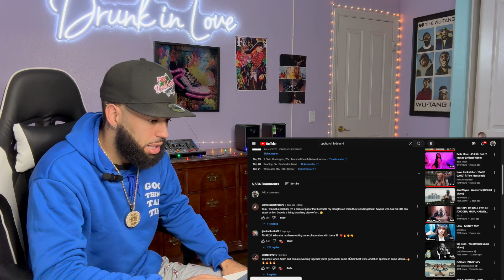THEY ALL WENT CRAZY! | Adam Calhoun & Meses ft. Tom Macdonald - "MIRRORS" [REACTION!!!]